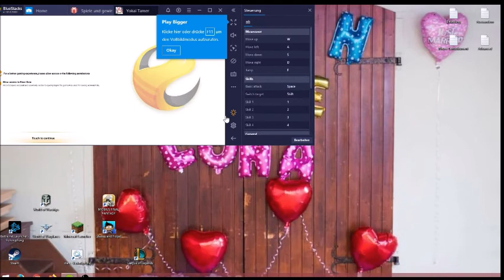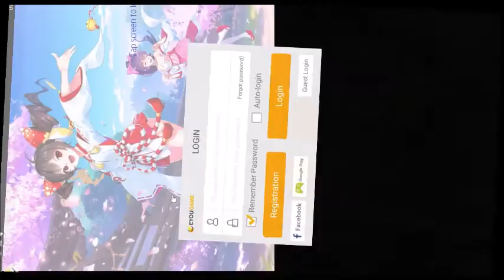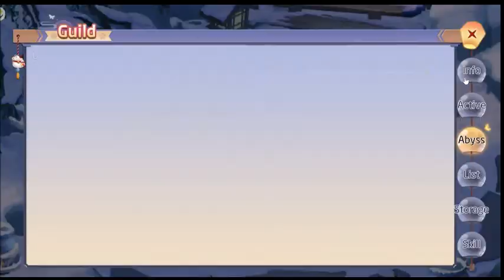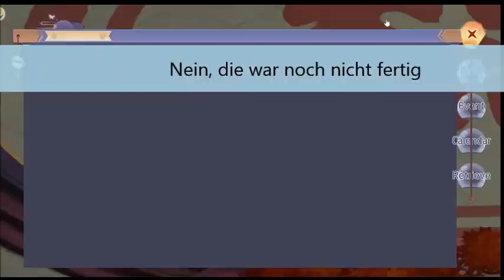Yokai Tamer #15.04 JndT [XL] (BlueStacks)